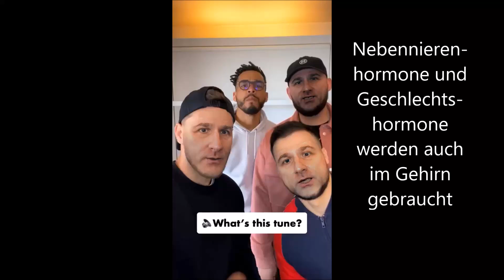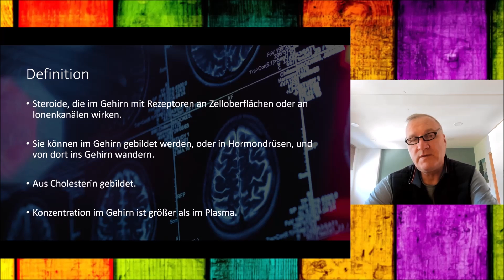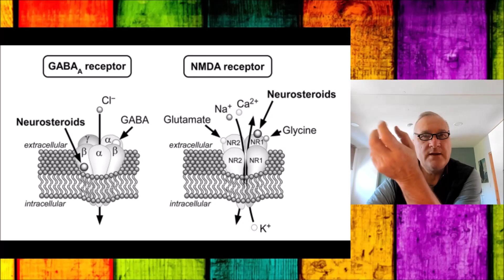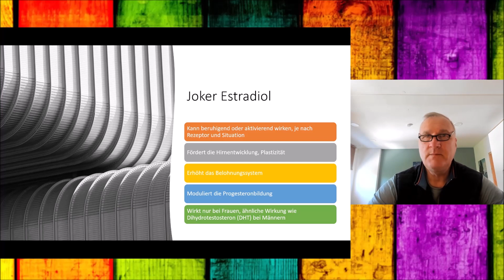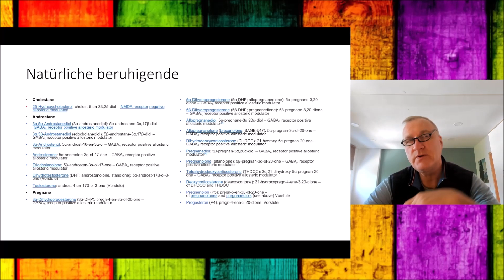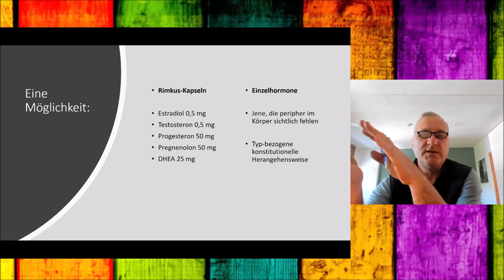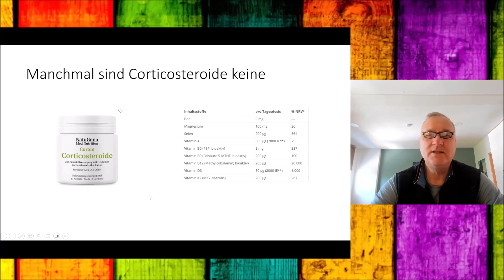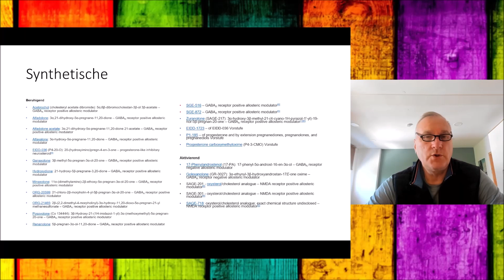Neurosteroide gegen Ängste und Depression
Bei der Planung der Hormonersatztherapie in den Wechseljahren und auch sonst beim Ersatz von Nebennierenrindenhormonen stellt sich immer wieder die Frage, wie dabei das Gehirn in seiner Funktionalität unterstützt werden kann, und wie Ängste und Depressionen über die Hormonersatztherapie positiv beeinflusst werden können. Im Wesentlichen geht es hier um die richtige Auswahl von DHEA, Pregnenolon, Progesteron, Estradiol und Testosteron.